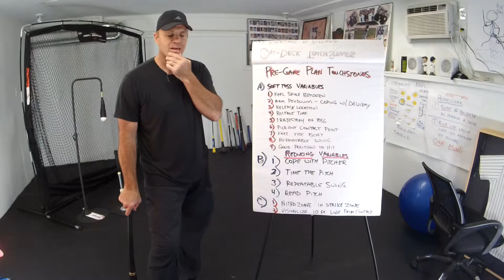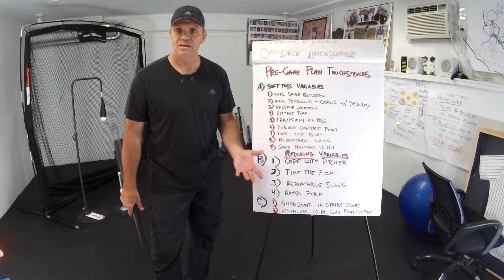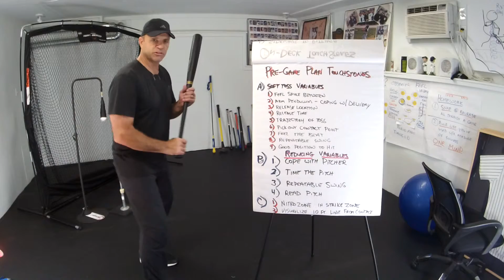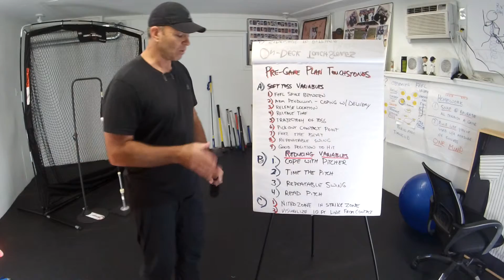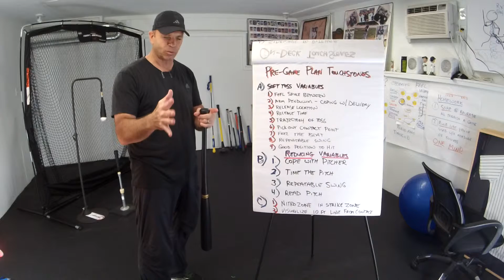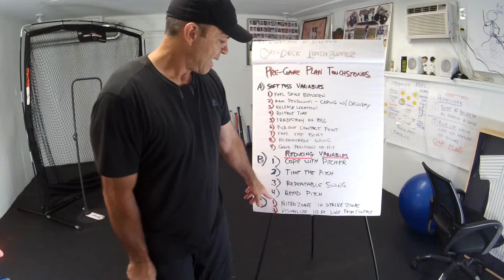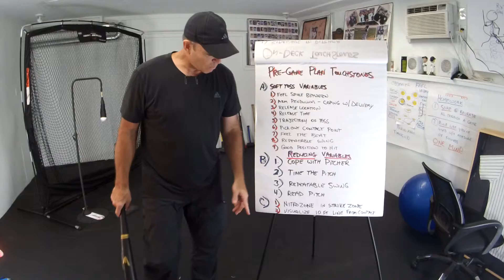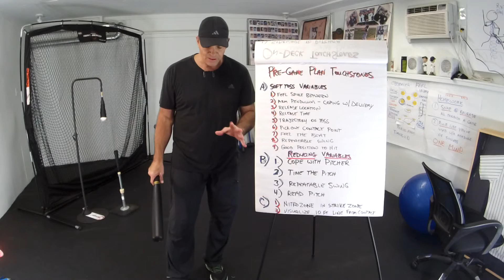MAJOR LEAGUE PRE-GAME PLAN - Between The White Lines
SNEAK PEEK of what I teach online with streaming courses - zoom and skype.( availbel by phone call only)
NEW complimentary Hitters Workshop up...

Pre-Game Plan Touchstone:

9 Soft toss Variables
 1) Feel the space between you
 2) Arm pendulum - Coping with the pitchers delivery
 3) Release location
 4) Release timing
 5) Trajectory of toss
 6) Pick out contact point
 7) Feel the beat
 8) Repeatable swing
 9) Good position to hit (Committed and Confident)

Reducing Game Variables
 1) Cope with the pitcher
 2) Time the pitch
 3) Repeatable swing
 4) Read the pitch
Nitro Zone
 1) Put your Nitro Zone in the strike zone
 2) Visualize your slot 10 feet out from contact toward the pitcher
Whatever your biggest challenges are, we’ve seen it and we know how to overcome it.
 Here’s how I can help…
If you’re on the path to playing at a higher level…
If your dream is to play college baseball and after that professional baseball
If you’re willing to do whatever it takes to reach your dreams?
If that’s you?

- and book a strategy session so we can talk about a plan for your future.
10 year MLB veteran
Silver Slugger Award Winner
All-Star Catcher
Baseball Reference Career Stats
TRADEMARKED SLOGANS - DO NOT USE WITHOUT PERMISSION
⛔️12 Touchstones ®™
⛔️Ride and Stride ®™
⛔️Hitting Solutions Baseball ®™
⛔️Pyramid of Hitting ®™
⛔️HittingTai chi ®™
⛔️Six timing touchstones ®™
⛔️Boom boom boom ®™
⛔️Shift not Lift™®
⛔️Single and Double Snap Drill ™®